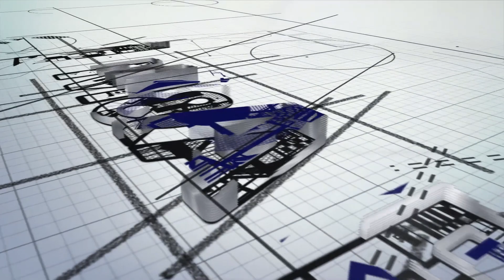M&Aを検討中の方からのQ&A｜M&A BANK Vol.211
【 毎週 火・木・土 曜日 更新 】経営のターニングポイント「M&A」を軸に、経営者の知見を根掘り葉掘り聞きだす動画インタビュー。「経営者の会食、2次会のバーでする話」をコンセプトに、台本ほぼなしのリアルなトークをお届けします。

■M&Aの注意点・連続起業家のためのQ&A一気見はこちら：

■出演者情報
〇島袋直樹：M&A BANK株式会社-取締役会長
シリアルアントレプレナー。26歳でインターネット広告代理店を創業、年商20億円規模に成長させる。2016年に同社を分社化し、インターネットメディア運営を主体とするIdeaLink株式会社を創業。2017年12月、自社メディア5媒体を上場企業に事業譲渡し、2018年3月よりM&A BANKの運営を開始。「事業は創って売る」をモットーとする。「会社は伸びてるときに売りなさい。」の著者。

〇冨岡 大悟：M&A BANK株式会社-代表取締役／公認会計士
KPMG/あずさ監査法人のIPO部、フロンティア・マネジメント株式会社でのM&Aアドバイザー業務を経て、オーストラリアに駐在。日系企業の海外進出支援、事業開発業務等に携わる。帰国後にTOMIOKA C.P.A OFFICEを開設。IdeaLink株式会社のCFOの他、上場準備会社を中心に3社の社外役員も務める。

テキスト版インタビュー、ニュース解説などの過去コンテンツ

▼M&A担当者・検討中の方向けコンテンツ
失敗談やノウハウなど、一般公開しにくいコンテンツを限定配信するマガジン

コンテンツの更新通知や告知など。

▼相談したのに微妙だった経験がある方は
定額でM&Aの相談ができる、セカンドオピニオンサービス（※アドバイザーのご紹介も可能）

M&Aは気になるけれど、自分にもできるのか、など